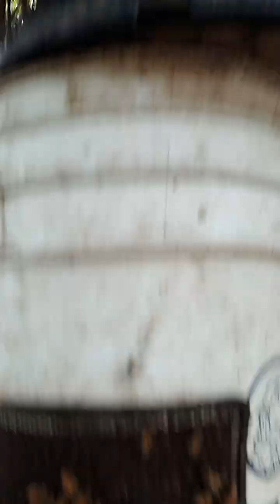muchas abejas x todos lados